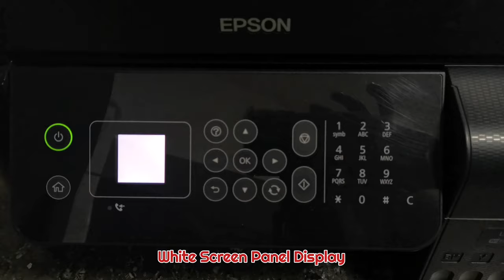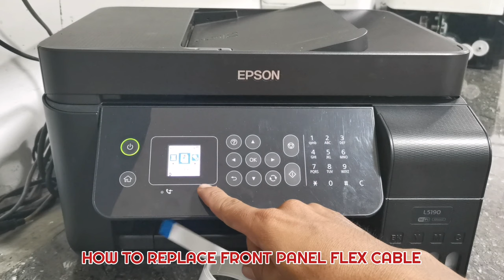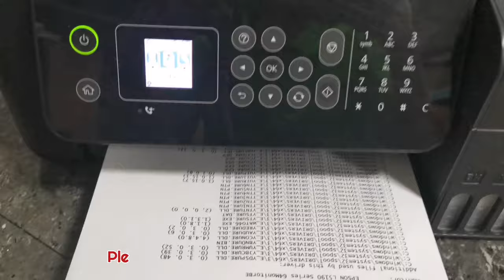HOW TO REPLACE DEFECTIVE FRONT PANEL FLEX CABLE EPSON L5190 ECOTANK PRINTER.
Learn how to troubleshoot and fix lcd no display or white screen display problem in this Epson L5190 EcoTank Printer through replacing it's front panel flex cable.